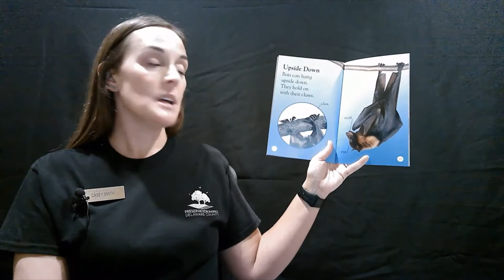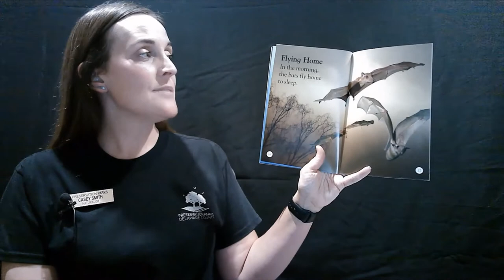All About Bats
Bat information for Kindergarten